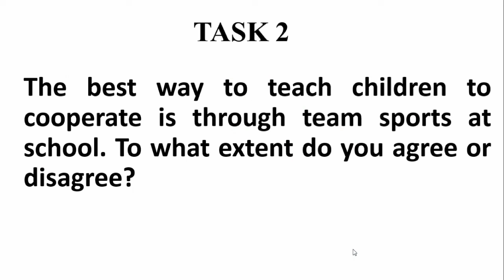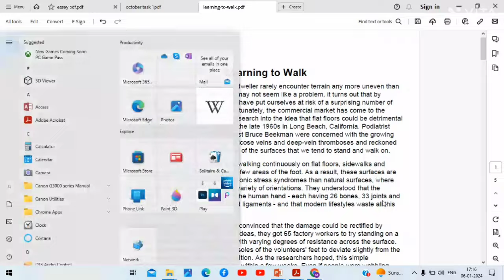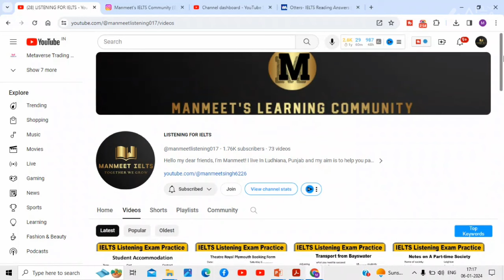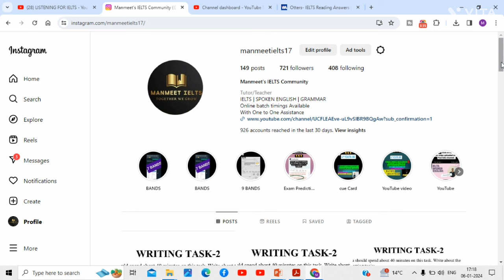6 January Ielts exam evening slot answers and review,6 January exam listening & reading answer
6 January Ielts exam evening slot answers and review,6 January exam listening & reading answer

brantford_manmeet

6 January  Ielts exam
6 January  Ielts exam evening slot review
6 January Ielts exam evening slot listening and reading answers
6 January exam evening slot review

6 January Ielts exam evening slot answers and review,
6 January  exam listening and reading answers
6 January Ielts exam
6 January Ielts exam evening slot review
6 January Ielts exam evening slot listening and reading answers
6 January exam evening slot review

6 January ielts exam Answers,
6 January 2023 evening slot answers,
6 January  lelts exam evening slot Listening test answers,
6 January ielts exam evening slot reading answers,
6 January ielts exam evening review,
6 January ielts exam evening,
6 January ielts exam evening slot all answers,
6 January ielts exam evening slot complete answer